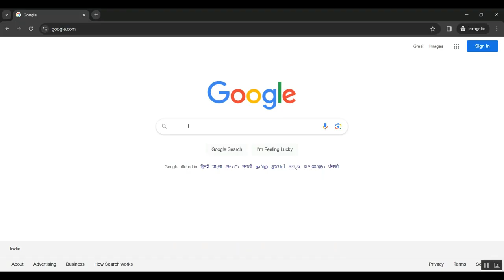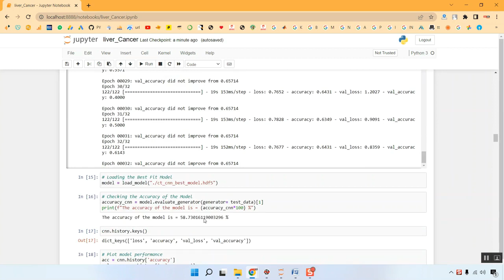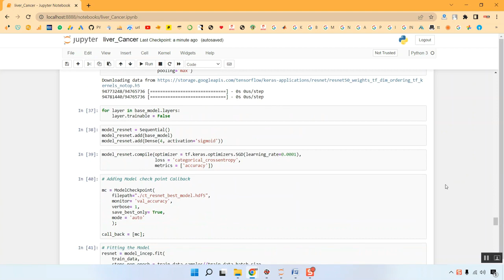A Survey of Machine Learning Approaches Applied to Gene Expression Analysis for Cancer Prediction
IEEE PROJECTS 2024 TITLE LIST

* Complete Source Code
* Complete Documentation
* Complete Presentation Slides
* Flow Diagram
* Database File or Dataset
* Screenshots
* Execution Procedure
* Video Tutorials
* Supporting Softwares

Support Specialization
* 24/7 Support
* Ticketing System
* Voice Conference
* Video On Demand
* Remote Connectivity
* Document Customization